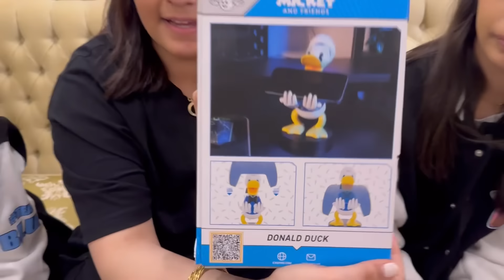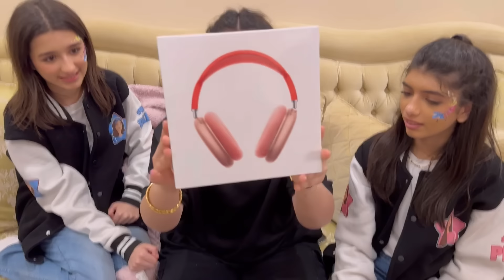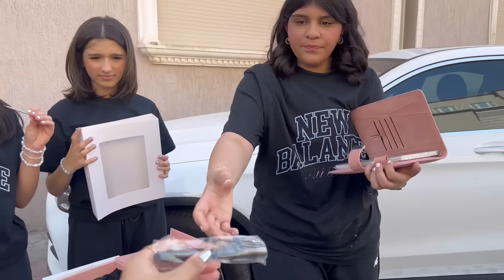فتح هدايا عيدميلاد وضحة 🎁 - مفاجأة قوية قبل السفر 😱